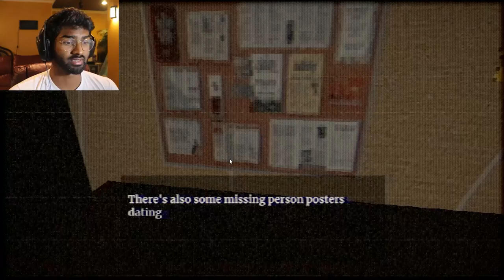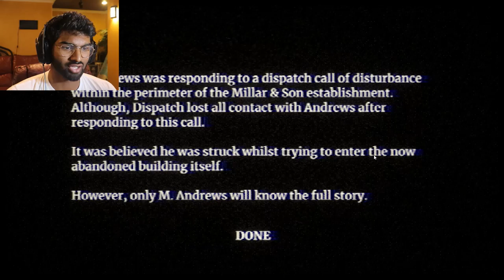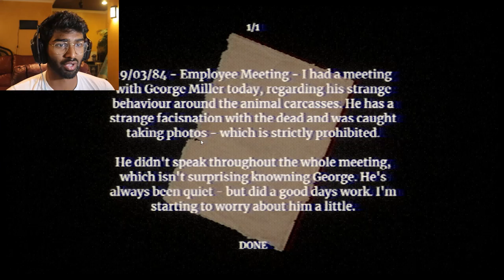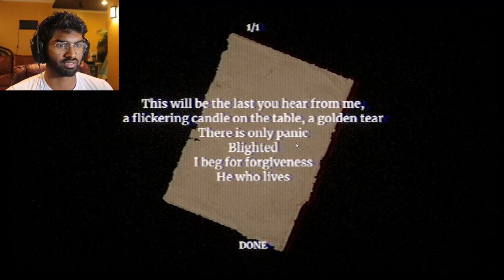Lights Camera SLAUGHTER